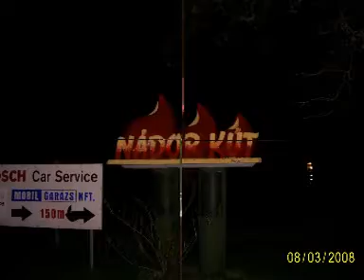30Y koncert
Győr Págisz